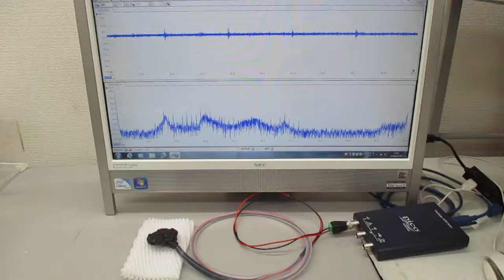新しい超音波プローブの開発・製造技術に関する基礎実験（表面弾性波の観察）